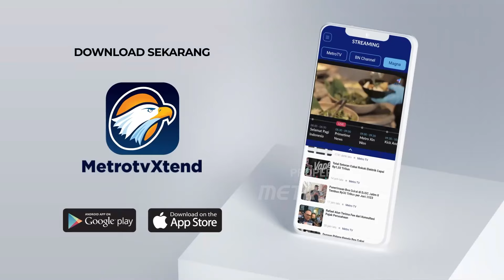Demokrasi Dikoyak Kampus Bergerak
MetroTV, Sejumlah Universitas ternama di Indonesia menyampaikan seruan kebangsaan terhadap peristiwa politik yang tengah terjadi.